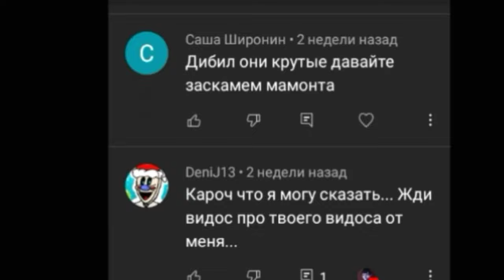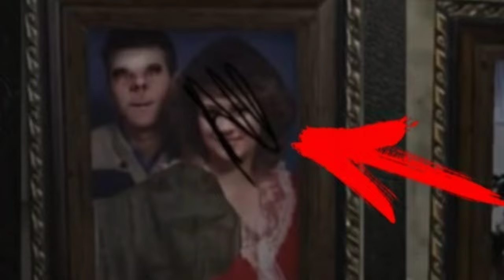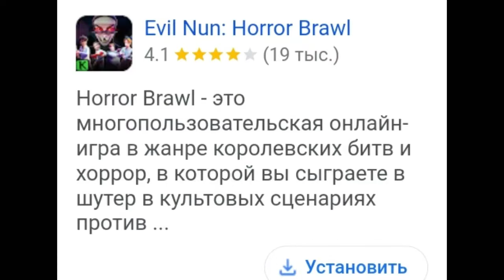Keplerians - РАЗРАБОТЧИКИ, У КОТОРЫХ НЕТ ФАНТАЗИИ 😑 РАЗБОР, СРУБКА БАБЛА И ПЛАГИАТСТВО?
ССЫЛКА НА НАШУ
ГРУППУ В ТГ 👇

ССЫЛКА НА НАШ
ТГ КАНАЛ

МОЙ ЛИЧКА В ТГ 👉 @Loralinchik

KEPLERIANS HORROR GAMES STOP! ANTI KEPLERIANS! THIEFS AND PLAGIATES! STEALING IDEAS WHEN CREATING GAMES